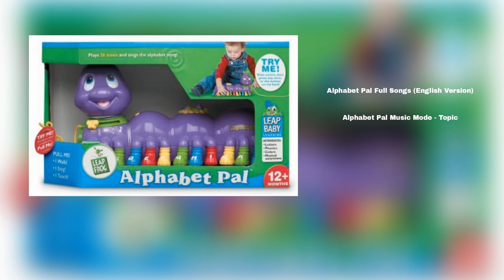Alphabet Pal Full Songs (English Version) Played On Low Batteries